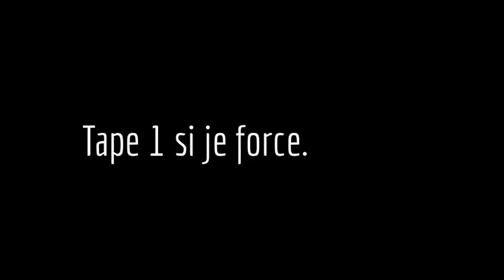FUT16 | 1er BOOST au 1er pack opening en LIVE ! [JPMC #02]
Premier live pack opening et premier BOOST !

¤ Désolé pour la qualité, J'AI MÊME PAS DE PC POUR STREAMER C'EST LA CRISE SOIS INDULGENT !

Le FIRST OWNER PROJECT, c'est une série de pack opening sur FIFA Ultimate Team 16 en LIVE sur Twitch, dans le but de packer TOUS les meilleurs joueurs du jeu. Je m'interdis d'acheter sur le marché des transferts et tous mes crédits passent dans les packs, afin que les 530 "intouchables" de cette liste finissent par être tous packés et de construire le + beau club "1er détenteur" du monde ;)